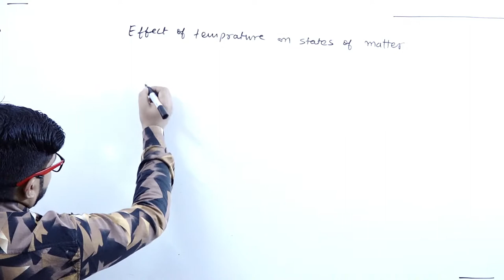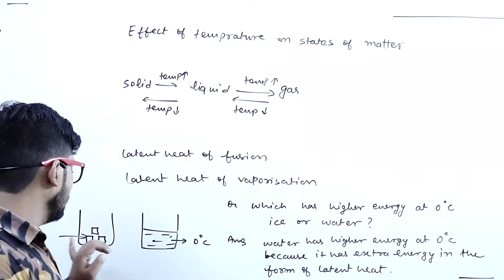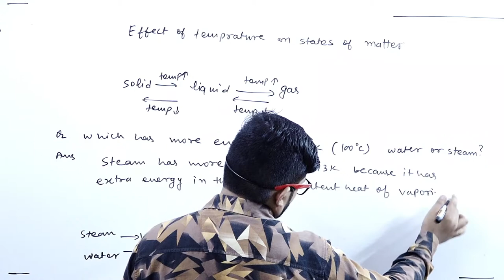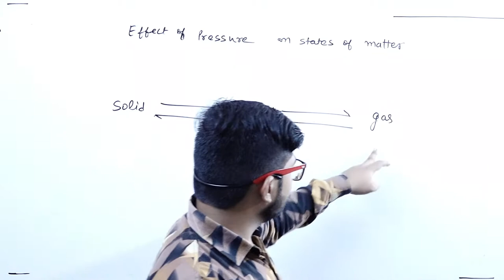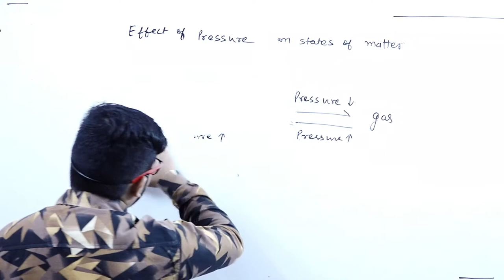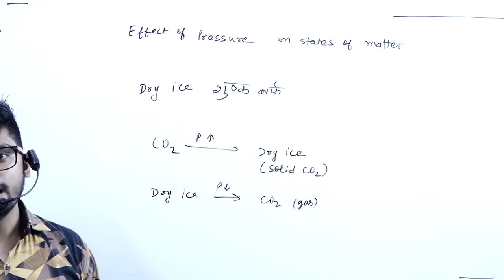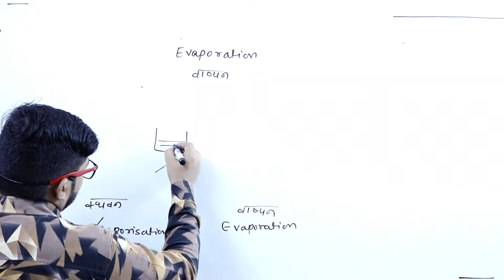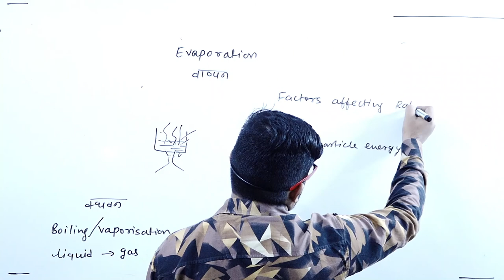Matter in Our Surroundings || For Class 9th || Part 5